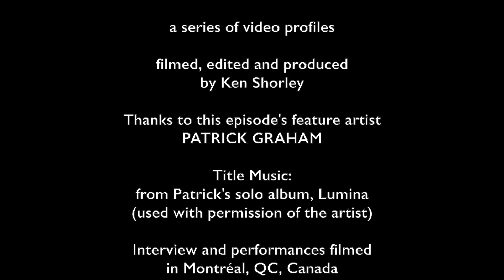Canadian Percussionists: Patrick Graham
(Voir la traduction française ci-dessous)
This short documentary is one in an ongoing series of video profiles featuring some of the finest percussionists in Canada.

This episode features the Montréal-based musician, Patrick Graham. Patrick is one of the busiest and most creative freelance percussionists in Québec – active in the contemporary, global, jazz and improvised music scenes.

Interview and performances recorded in October 2018.
Filmed, edited and produced by Ken Shorley.

Ce court documentaire fait partie d'une série continue de profils vidéo mettant en vedette certains des meilleurs percussionnistes au Canada.

Cet épisode met en vedette le musicien montréalais Patrick Graham. Patrick est l'un des percussionnistes indépendants les plus occupés et les plus créatifs au Québec - actif sur les scènes musicales contemporaines, mondiales, jazz et improvisées.

Interview et performances enregistrées en octobre 2018.
Filmé, monté et produit par Ken Shorley.